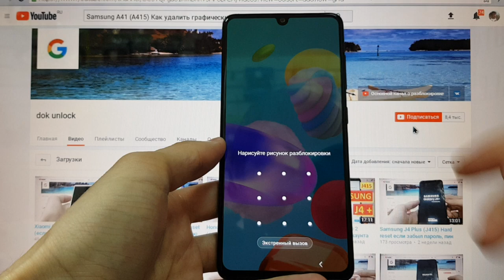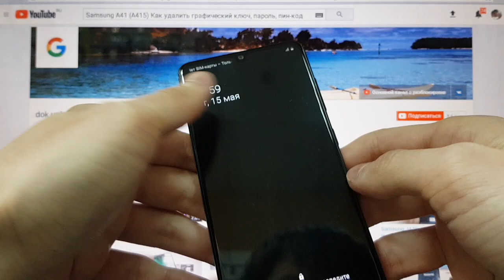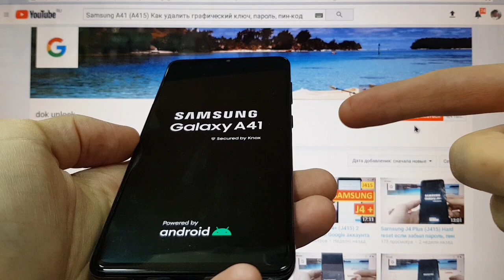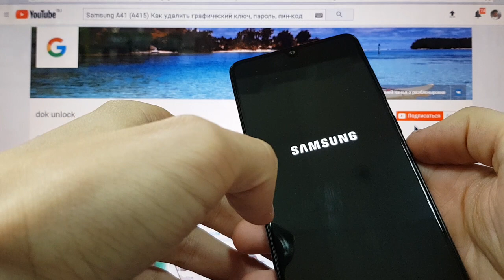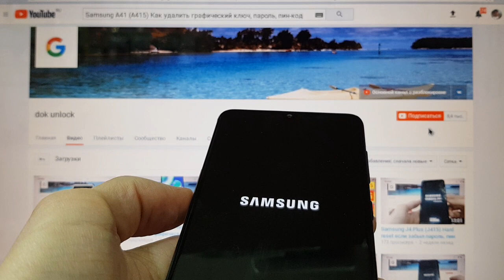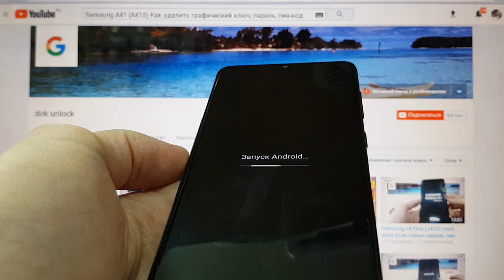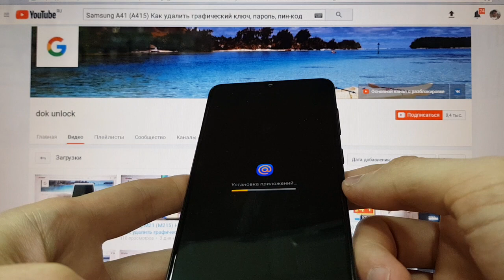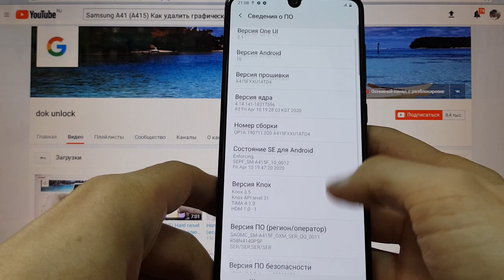Samsung A41 (A415) Hard reset (если забыл пароль, пин-код, графический ключ)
Сброс пароля Samsung A41 (A415) Samsung A415
Удаление цифрового пароля, графического ключа, пин кода, вирусов. Сброс настроек телефона.
Если после сброса настроек появляется окно "Подтверждение аккаунта" и вы забыли email и пароль, то смотрите видео по разблокировке аккаунта, ссылка ниже:

В зависимости от прошивки и версии андроид способы разблокировки аккаунта бывают разные